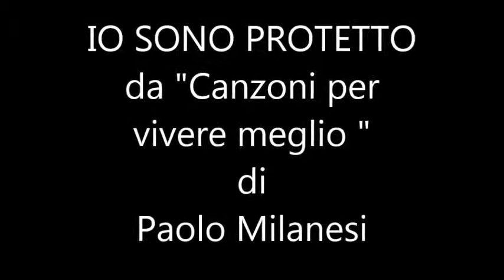Io sono protetto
canzone tratta da "CANZONI PER VIVERE MEGLIO"
di Paolo Milanesi
chitarre di Marco de Vito
CANZONI PER IL BENESSERE, LA PROSPERITA', L'AMORE